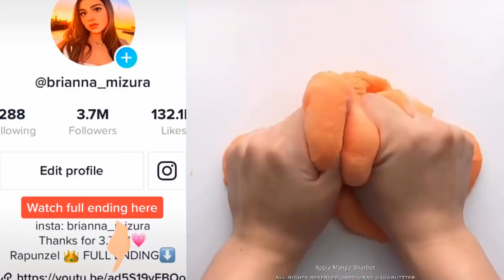🌷🥬🌷Text To Speech 🌴🍓🌴 Slime Storytime Tiktok 🌴🍓🌴 POVs @Brianna Guidryy @Bailey Spinn Tiktok #1662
🌷🥬🌷Text To Speech 🌴🍓🌴 Slime Storytime Tiktok 🌴🍓🌴 POVs @Brianna Guidryy @Bailey Spinn Tiktok